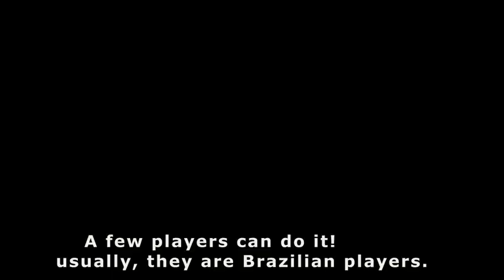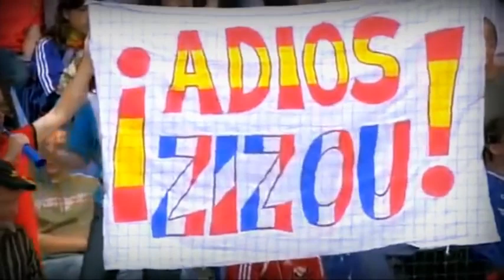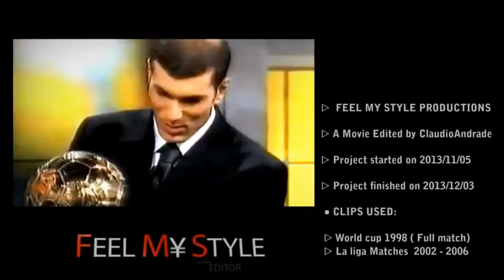Ronaldo & Zidane ► Legends Forever ● The Movie ● HD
● Zinedine Zidane & Ronaldo Nazario ( fenomeno) - The Greatest Duo in Football History , A Short Movie by Fᴇᴇʟ M¥ Sτʏʟᴇ
● The two immortal legends, two of the best players ever, two friends, a career of hardship, resilience, defeats and victories. two lives who joined in football .. the unforgettable, Zidane & Ronaldo, I hope you enjoy my short movie of my favorite players!
FULL VIDEO DESCRIPTION:
os dois imortais lendas, os dois dos melhores jogadores na história de futebol, dois companheiros, a melhor dupla, uma carreira de dificuldades ,superaçao , derrotas e vitorias. duas vidas que se uniram no futebol.. os inesqueciveis, Zidane & Ronaldo, espero que voce goste do meu curto video
las dos leyendas inmortales, dos de los mejores jugadores en la historia del fútbol, dos compañeros, el mejor doble, una carrera de las dificultades, la capacidad de recuperación, derrotas y victorias. dos vidas que se unieron en el fútbol .. el inolvidable, Zidane y Ronaldo, espero que les guste mi pequeño video!
football best goals, zidane, messi, ronaldinho, cristiano ronaldo, ibrahimovic, kaka,ronaldo, maradona,epic goals,Best dribbling OF decade - the best dribbling and flip flap soccer,this is undoubtedly the most beautiful dribbling legendary in the
esta es sin duda la más bella goteo legendaria en la historia del fútbol